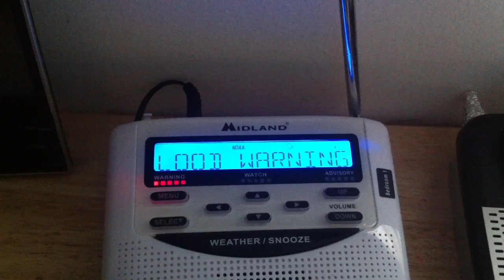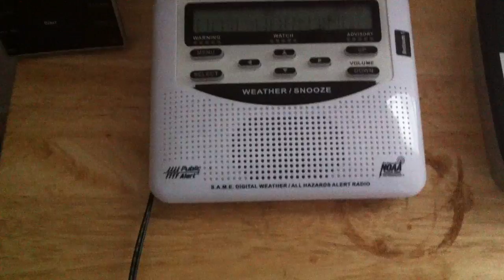Flood Warning - EAS #177